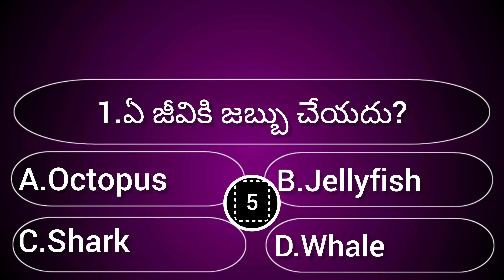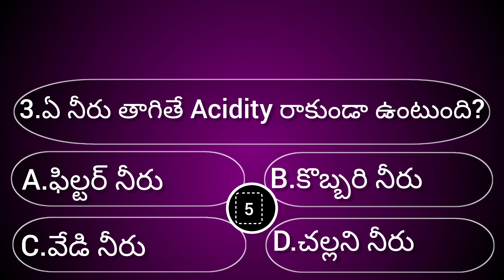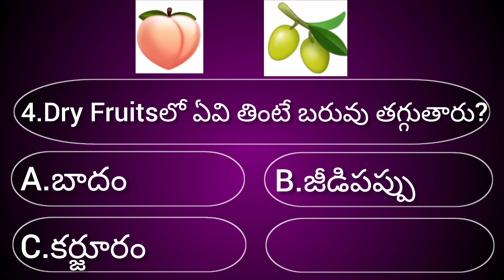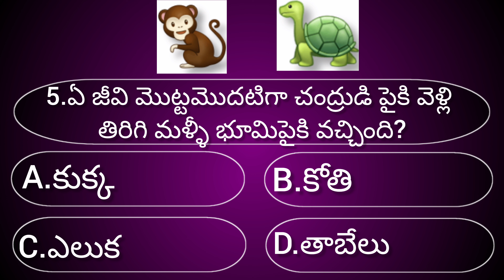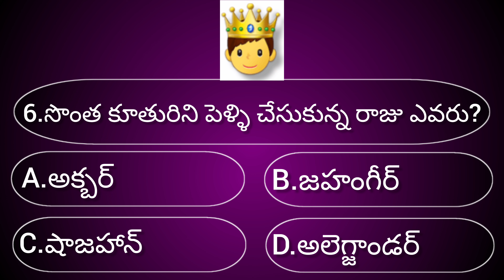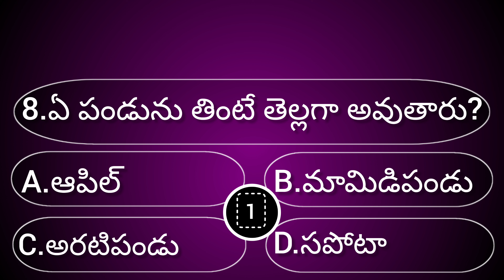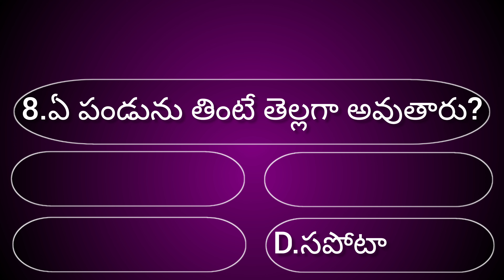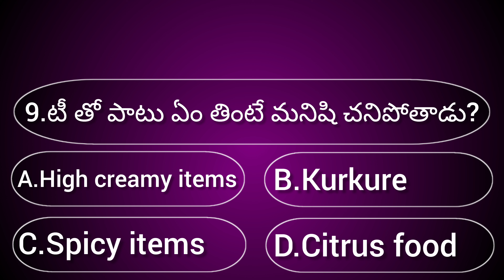General knowledge🍟|Interesting facts|Gk Telugu|Episode-64|Current affairs 2023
Intersting questions and answers
Intersting gk quiz in telugu
Intersting facts
General knowledge
Educational questions and answers
Educational quiz
Intersting gk
study gk
gk quiz telugu
riddles

#@Got it333
popular videos gk telugu
gk
videos
General knowledge
study gk quiz
gk telugu
Educational quiz
interesting facts telugu
Got it youtube channel